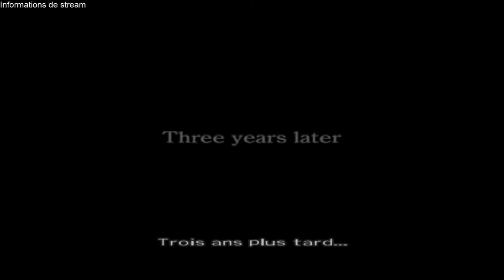VINCENT VALENTINE | DIRGE OF CERBERUS (FF7) LET'S PLAY FR #1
Un nouveau let's play sur l'univers de final fantasy VII avec Dirge of cerberus on retrouve notre ami ténébreux VINCENT VALENTINE.